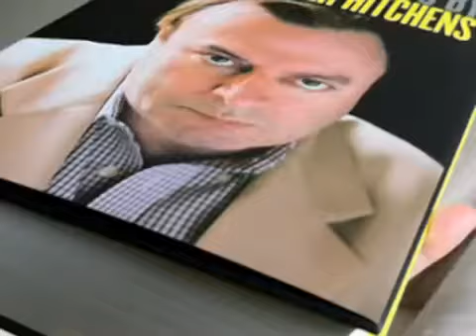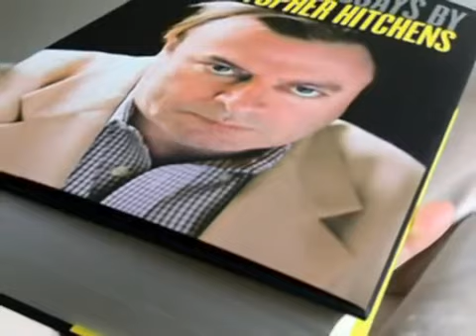Bill Maher and guests discuss Obama's Marijuana statement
Ice House Chronicles. The lads discuss Bill Maher, Christopher Hitchens, Mos Def & Comedy Song at end - dZihan .

The Joe Rogan Experience, IceHouse Chronicles, Deathsquad TV Video minus the .

Bill Maher, Salman Rushdie, Drunk Christopher Hitchens and Baked Mos Def talk about Obama's Marijuana Cop-Out.

A simmering verbal joust on the war in Iraq, terrorism and extremism that soon turns into an all out last man standing fight between these two (not so gentle) .